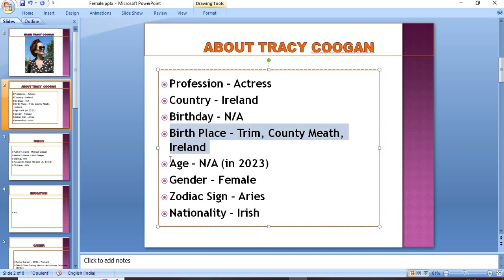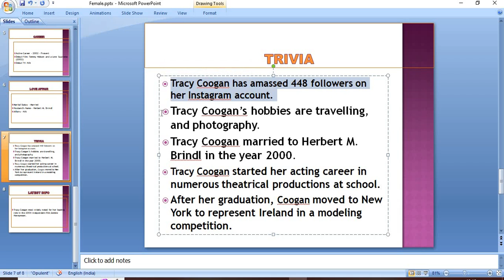Biography of Tracy Coogan: Birthday, Age, Family, Career, Love Affiar..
Tracy Coogan is an Irish actress.